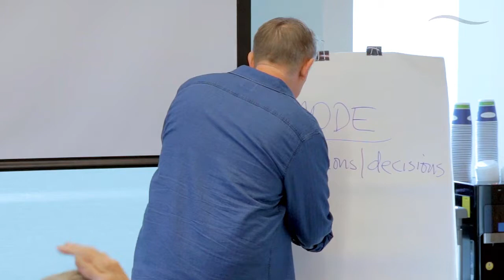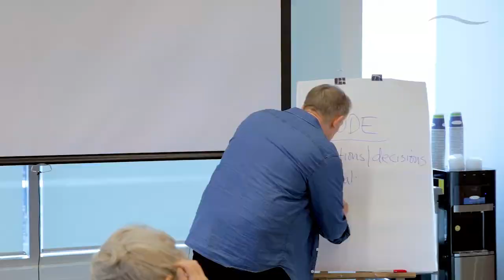Heroine's Journey Chapter 8 - The Purpose of Establishing Movement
Do you feel dissatisfied with your creative output? Are your inner voices telling you that you’re not good enough? Do you experience fatigue and fogginess just when you need the energy and clarity to problem-solve?

If so, then you are ready to experience our Heroine’s Journey video workshop – a quest to discover your authentic voice and express your truth in a supportive community.